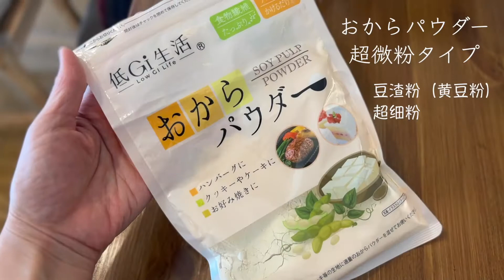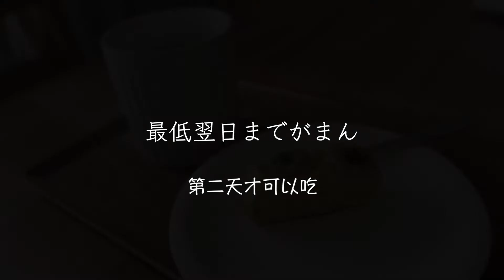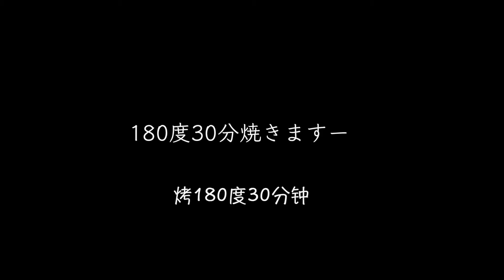【Ouchi Vlog】痩せるバナナケーキの秘密/オイコスアレンジ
こんにちは。
今週もご視聴くださり、ありがとうございます。

バナナ＝糖質=太る
なのにどうしてバナナケーキでダイエット？

それはこのケーキ、糖質がほぼバナナのみ、そして低脂質、高タンパクだからです。

「ダイエットケーキ」と言っても、ある程度の糖質が入っていないと満足感が足りず、結局量を食べてしまう、ということがあります。

ダイエットって本当にバランスが大切なんですね。

簡単美味しいバナナケーキです。是非お試しください♪

久々の帰国でおうち生活を満喫している主婦です。おうち生活に関係するいろんなことをVlogにしていきたいと思います。
日本について知りたい外国の友人にも見てもらえるよう、中国語で字幕を付けています。が、直訳ではありません。中国人にはこんな風に説明するかな、という感じで。

我是日本的家庭主妇。我喜欢中国的文化和中国人。也喜欢日本的生活。我想介绍一下日本的生活。

I am a full-time homemaker from Japan, sharing daily life with my friends from different cultures. 'Ouchi' means 'HOME' in Japanese.